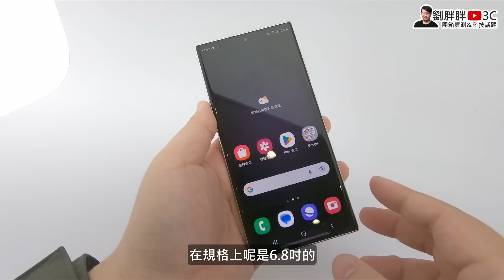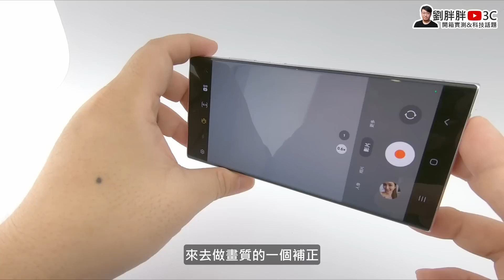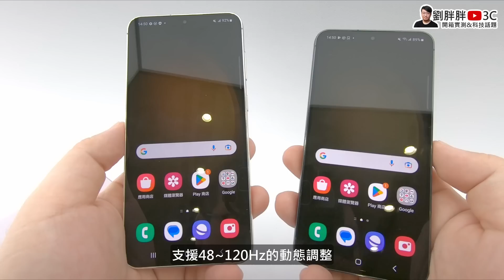三星S23、S23+、S23 Ultra實機動手玩｜高通8 Gen 2 for Galaxy處理器、2億畫素相機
YT現在降觸及降得很嚴重，大家如果可以的話幫個忙，隨便留個言，表情符號都好，感謝大家 😢

【頻道會員開通】
目前並未設置任何會員福利，也就是「純贊助」
未來有任何規劃會再公布